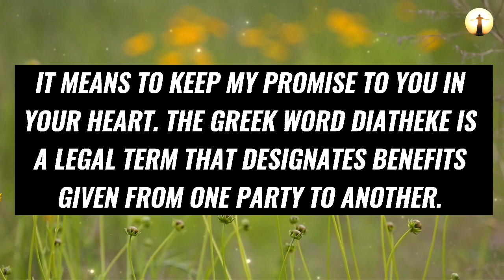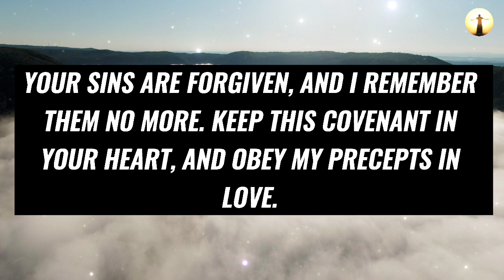God Says ~ Evil People Will Never Watch This Video 😭 | God Message For You Today 💯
Topics covered:

This Video Includes All These Searches 👇
1. God message for you today
2. God message for me
3. Jesus Christ message
4. God quotes
5. Bible quotes
6. Message from god
7. Prayer
8. Urgent message
9. Jesus message
10. Message
11. God says
12. Today message for me
13. God thought
14. God blessing message
15. God helps
16. Message from the heaven
17. God Jesus message
18. God's message
19. Message for God
20. Lord message
21. Message from the universe
22. Universe message
23. Law of attraction